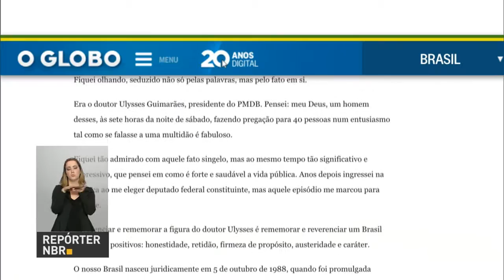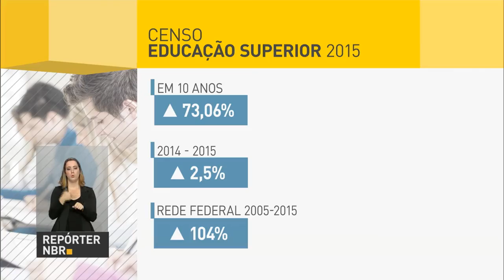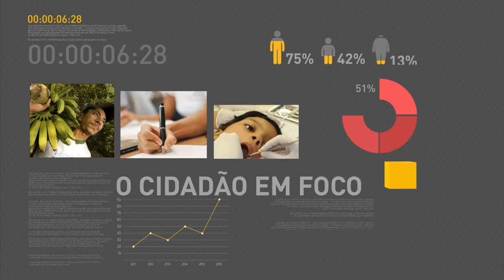Sessão solene na Câmara dos Deputados celebra os 100 anos de Ulysses Guimarães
REPÓRTER NBR 19H - 06.10.16: Sessão solene na Câmara dos Deputados comemorou os 100 anos do Ulysses Guimarães. Ulysses comandou a casa durante a Constituinte de 1988. E mais: MEC divulgou o Censo da Educação Superior. Veja também: provas do Enem 2016 serão armazenadas em unidades das Forças Armadas até o dia das provas.